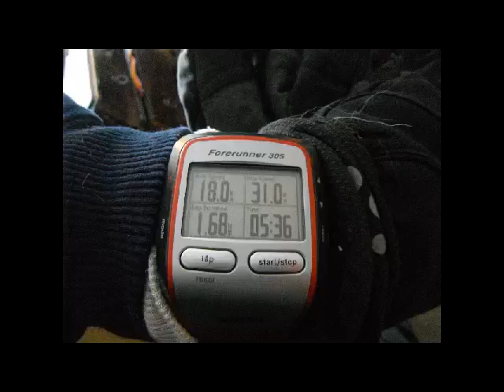FEB 18 2014